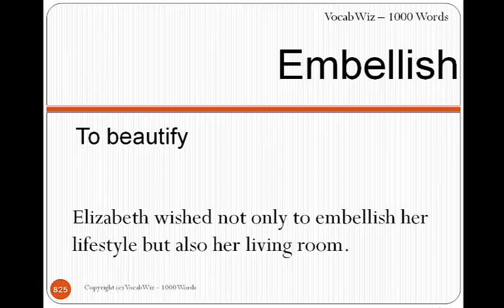Embellish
VocabWiz-1000 Words